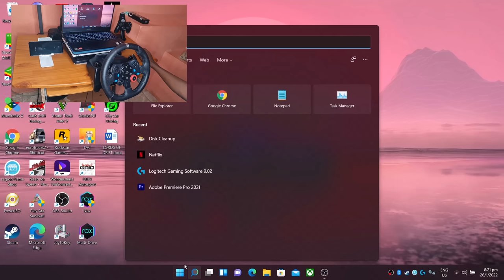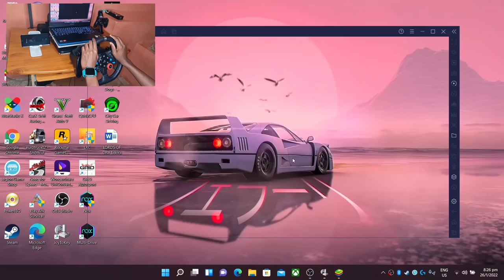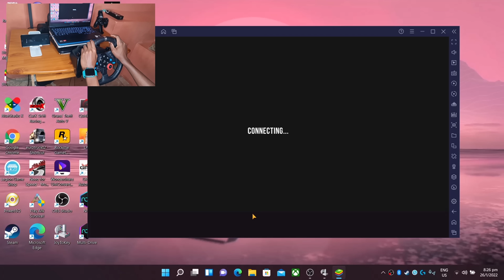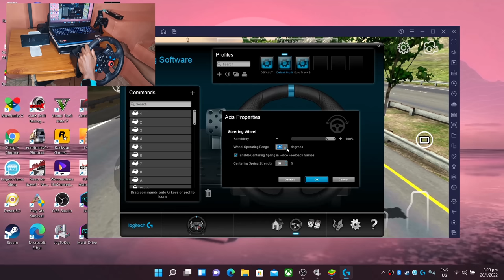How I used my Sim Wheel to Play Car Parking Multiplayer new update | Fully Explained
Hello Guys, Cp Legends here with another video and in today's video I will show you guys how I used my Sim Wheel to play Car Parking Multiplayer in the latest update. In this video I will explain from start to finish how I did it and what I did. Its not a perfect method for playing Car Parking Multiplayer but it is fun and interesting that it works.

If you want to drift like a Pro in Car Parking Multiplayer or get some Pro tips as a beginner in the game then here are some videos for you too: